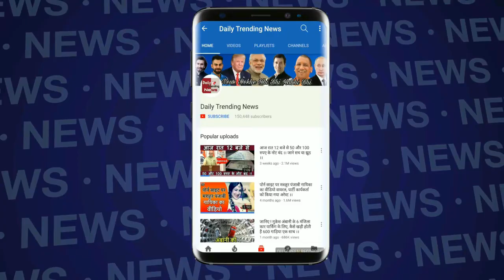Monsoon Session से पहले PM Modi की अपील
EDITOR ►happy